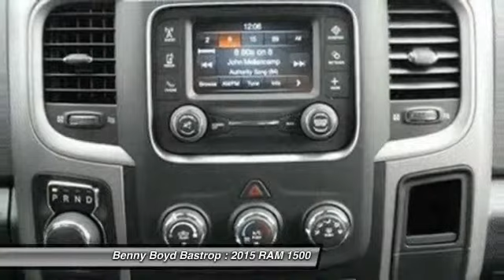2015 RAM 1500 Cedar Creek, TX FS523291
2015 RAM 1500 Express/Uconnect/Popular Equip Group

1586 State Highway 71 West

Don't miss this 2015 RAM 1500. It's equipped with Automatic transmission and features a Gray exterior. With 120 miles, You'll want to take this  home. Make a great choice today.